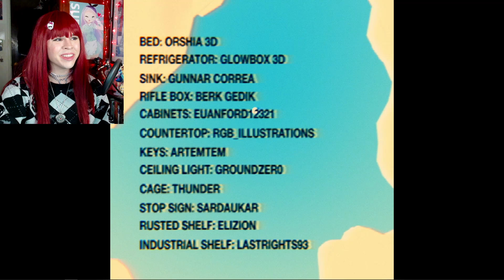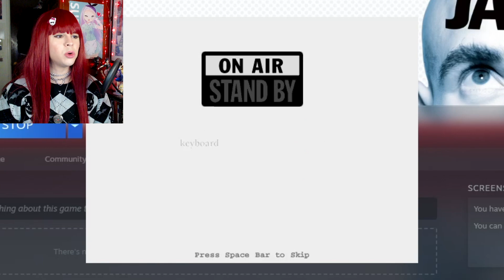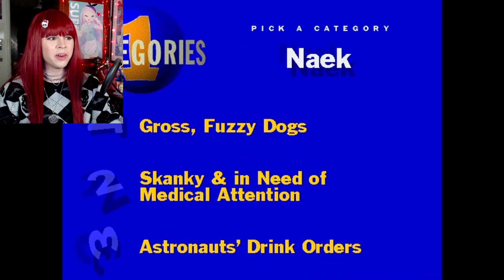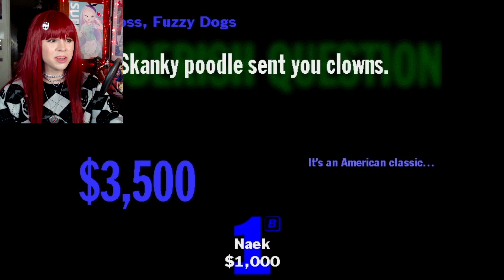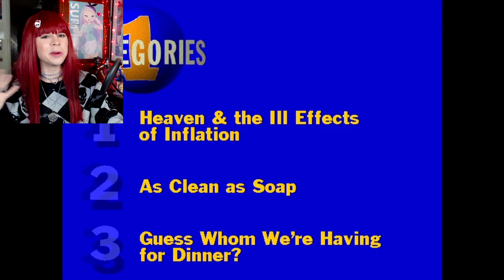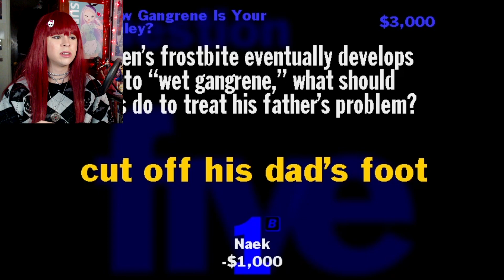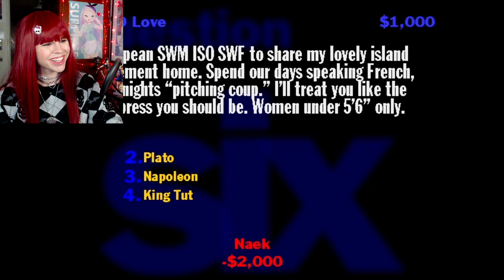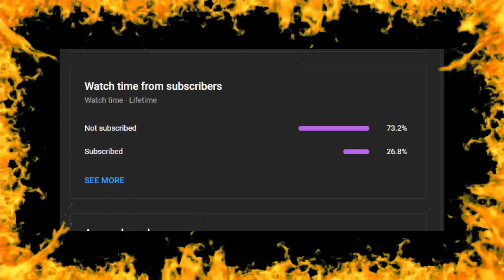3 RANDOM GAMES #17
A group of professionals are creating a game about a demonic cat. Well, not to worry, because apparently they don't know Jack!
@neka_kohai on insta~! (ノ°益°)ノ

Play these games for yourself! ~